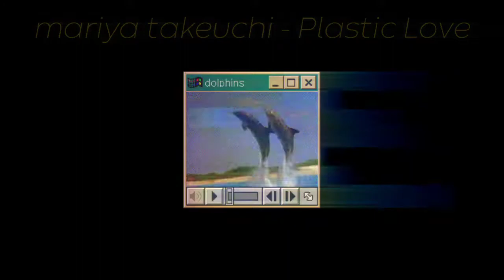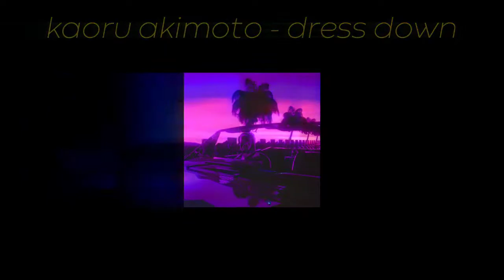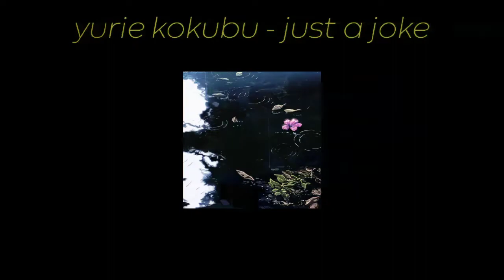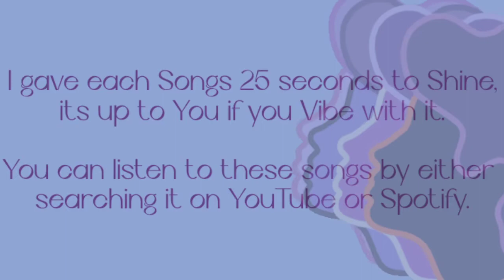10 Japanese City Pop Songs | Vintage / Retro